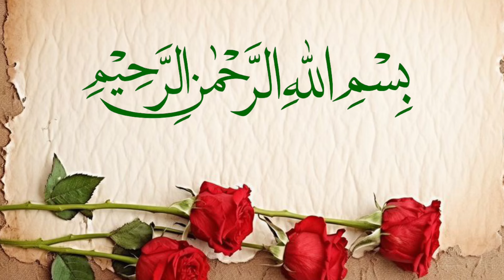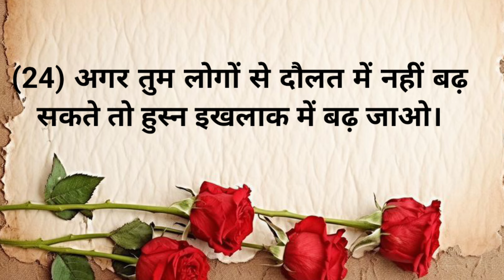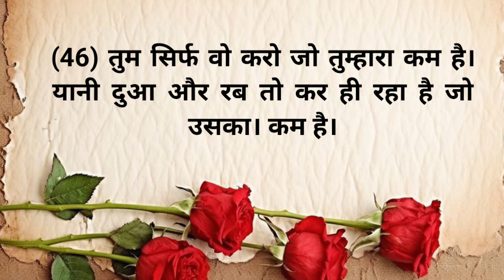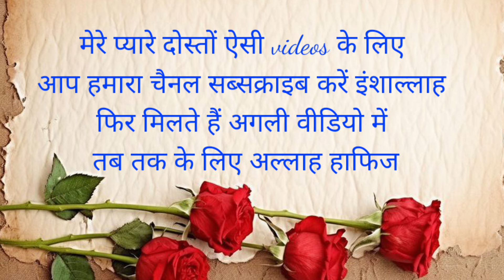दो लाइन की 50 बातें || Do Line Ki 50 Batain || 50 Islamic Amazing Quotes || Inspirational Quotes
islamic quotes
urdu quotes
quotes in urdu
hindi quotes
islamic status in hindi
islamic video
islamic quotes in hindi
nice islamic quotes in hindi
islamic quotes
iurdu islamic quotes,
best collection of islamic quotes in hindi
shorts islamic quotes status
islamic quotes hindi
hindi islamic quotes
islam quotes in hindi
islamic quotes hindi me
islamic quiz
islamic questions
islamic knowledge
islamic quiz questions
urdu quiz
islamic question
islamic gk
islamic quiz hard questions
islamic information
islamic gk questions and answers in hindi,islamic quiz question answer
islamic sawal
quran quiz in english
 islamic seerat
islamic waqia
islamic dastan
islami kissa
hindi islamic kahani
qissa
waqia